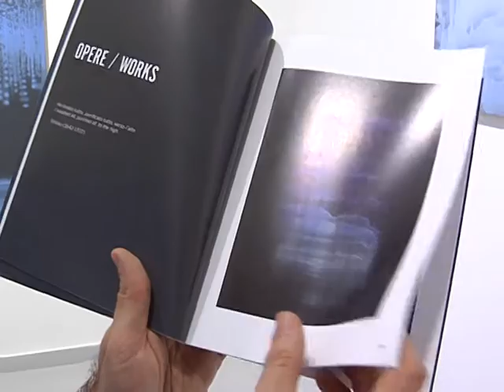Matteo Montani -Things behind - Luca Tommasi Arte Contemporanea 2015